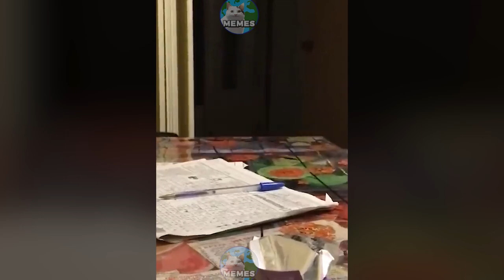FUNNIEST ANIMALS OF TIK TOK PART2🤣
CATS TOYS:

Petlinks Silly Chute Cat Tunnel

Tower Of Tracks

Yeowww! Rainbow Catnip Toy

SmartyKat Concealed Motion Cat Toy

Zenes Electric Flutter Rotating Cat

Kitty City Pop-Up Cat Tunnel Bed

Cat Dancer Products Rainbow Cat Charmer

Electric Moving Interactive Fish Toy

PetSafe Bolt Laser Cat Toy

Gigwi Interactive Cat Toy Mouse

DOGS TOYS:

Chuckit! Ball Launcher

Benebone Puppy Wishbone Dog

DOG HIDE N SLIDE

Hyboy Treat Dispensing

Automatic Pet Ball Launcher

KONG AirDog Squeakair Ball

Kong Wobbler Dog Toy

QDAN Dog Toys soccer ball

Wobble Wag Giggle Ball